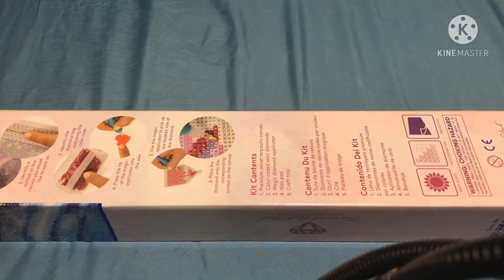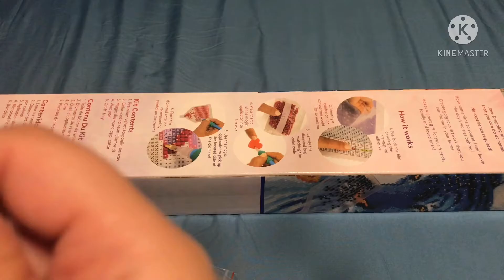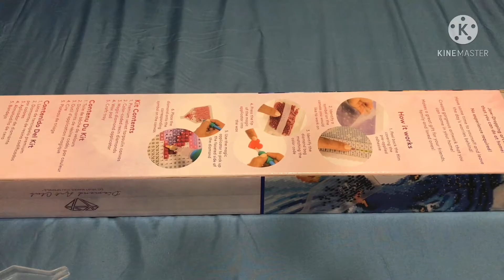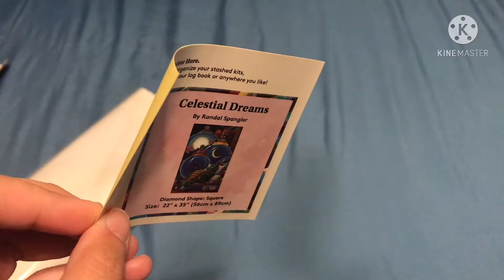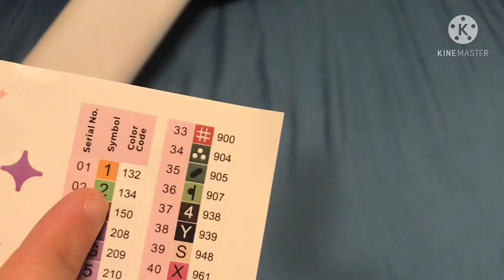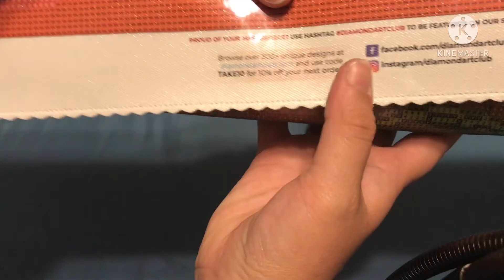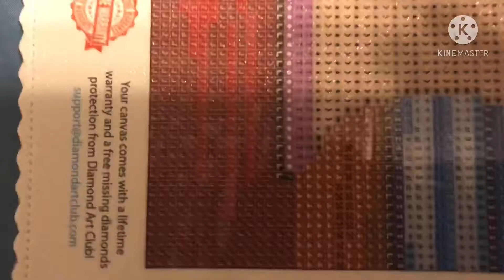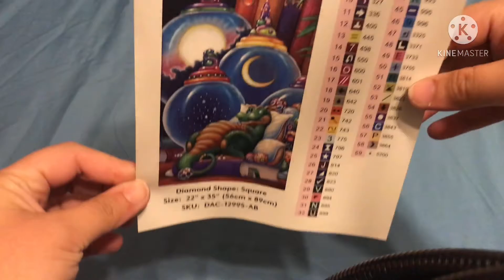Unboxing video of diamond art club celestial dreams by Randal Spangler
In this video I will be doing an unboxing video of dac celestial dreams by Randal Spangler. This is my first painting from Randy

Diamond art club website

Link to purchase this painting (it's still in stock as of now)